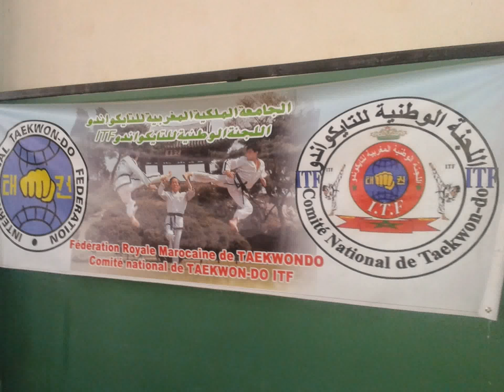Mr nadir ait makhroub expert Taekwondo ITF Et président de comité national de Taekwondo ITF maroc